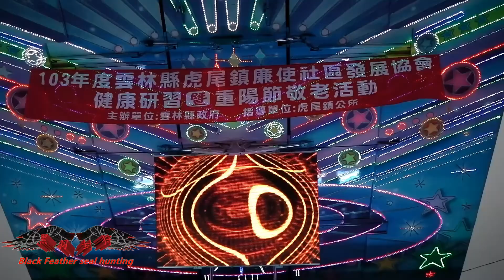20141001廉使社區九九重陽聯歡晚會~蔡秋敏團隊